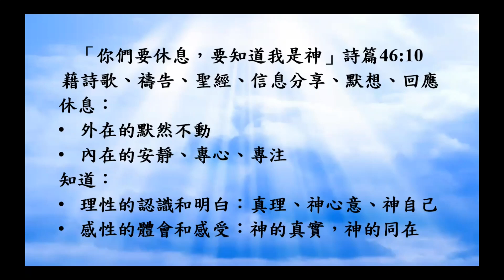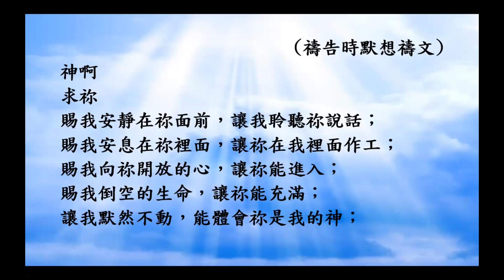北約恩典福音堂(粵語堂) 主日崇拜 (05-16-2021) 重溫本週崇拜，需按下列【崇拜內容】連結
今堂崇拜共有 7 個連結
請按以下連結加入今堂餘下【崇拜內容】
可選擇: